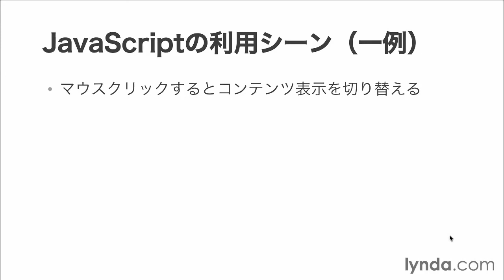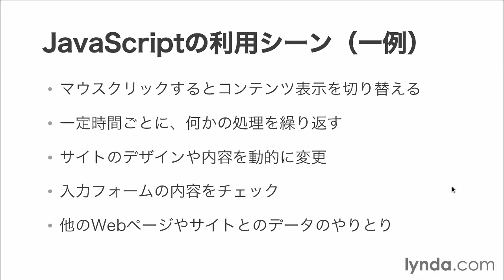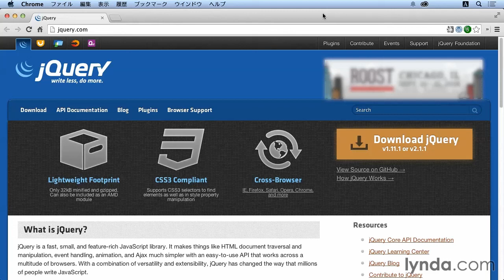JavaScriptプログラミング入門講座：JavaScriptとは｜lynda.com 日本版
説明：JavaScriptとは、どういうものか？JavaScriptは、どういう時に使うのか？を、今流行りのjQueryのことも触れながら、解説致します。

この動画はlynda.com日本版による渡辺知規氏のコース“JavaScriptプログラミング入門講座”から抜粋したものです。

JavaScriptとは、どういうものか？JavaScriptは、どういう時に使うのか？を、今流行りのjQueryのことも触れながら、解説致します。